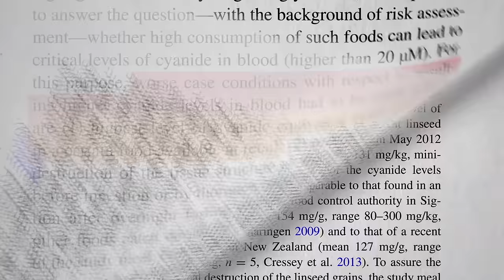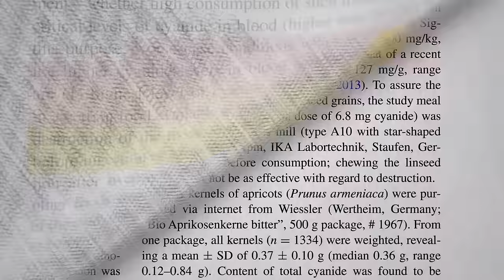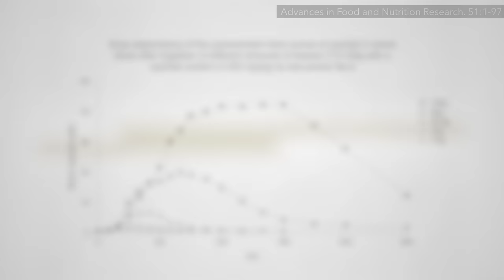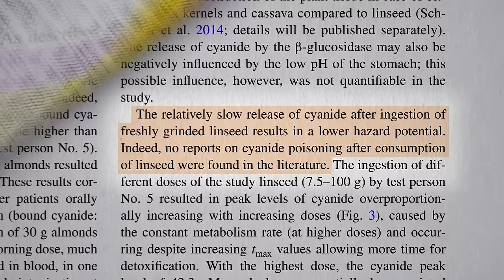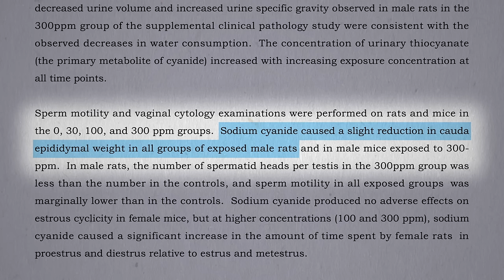Should We Be Concerned About the Cyanide from Flaxseed?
In a worse-case scenario, how much flaxseed is too much?
The average American should stick to under 1.5 tablespoons a day if you’re going to eat them every day. So, my tablespoon-a-day Daily Dozen recommendation should be safe by any of these standards.

Cooking doesn’t always necessarily wipe it all out. See my last video, check out How Well Does Cooking Destroy the Cyanide in Flaxseeds?

Why do I recommend a tablespoon a day (in my Dr. Greger’s Daily Dozen Checklist)? Check out what they can do:

Have a question about this video? and someone on the NutritionFacts.org team will try to answer it.

Want to get a list of links to all the scientific sources used in this video? You’ll also find a transcript and acknowledgements for the video, my blog and speaking tour schedule, and an easy way to search (by translated language even) through our videos spanning more than 2,000 health topics.

Image credit: Jai79 / pixabay